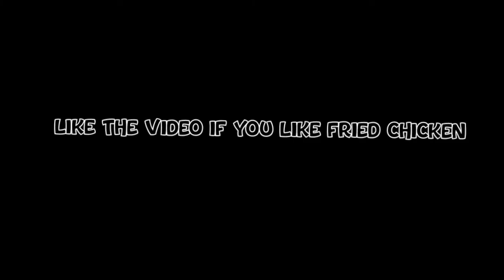One of the FASTEST BMW's AROUND | Late Night Link W/ Gang | Scataisha Doing Donuts